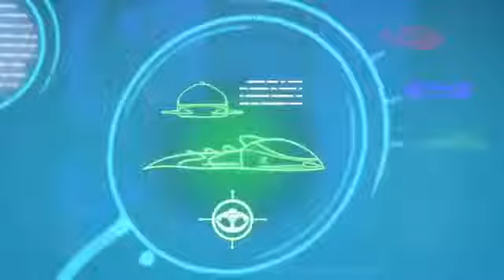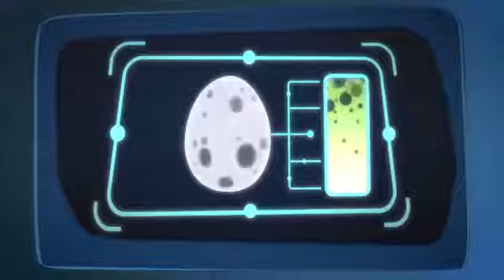PJ Masks Creations Gadget and Vehicles JAMMIN 101.5